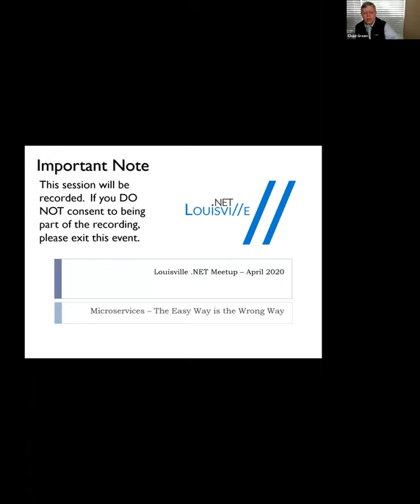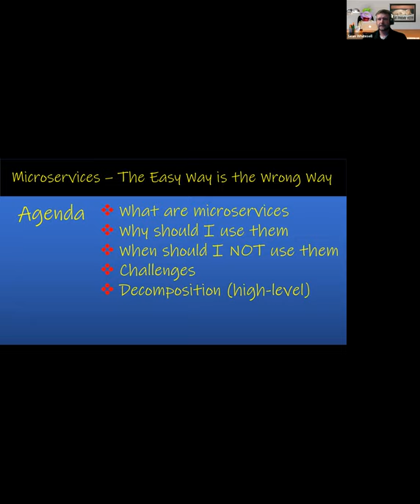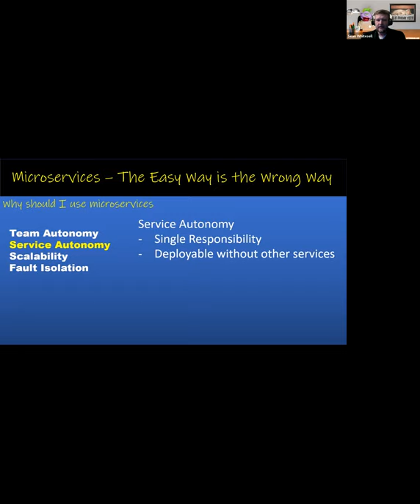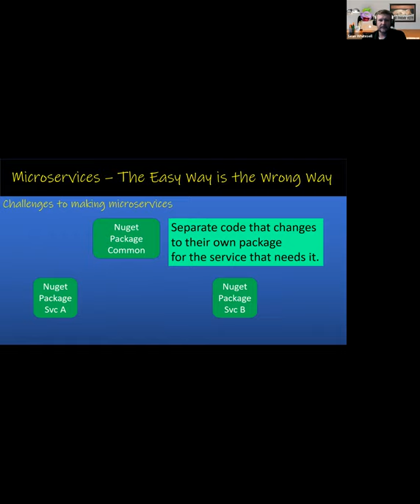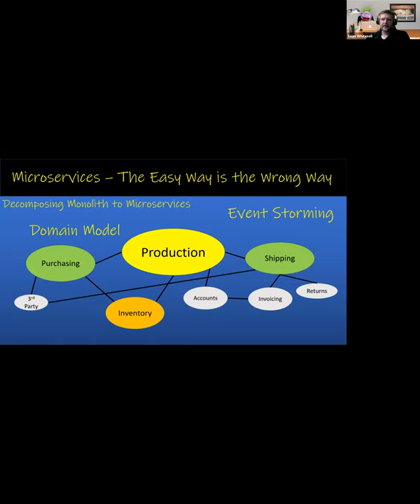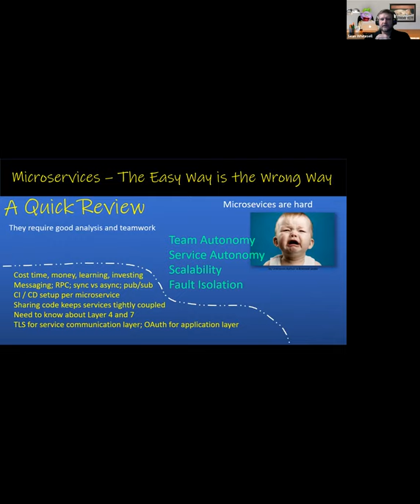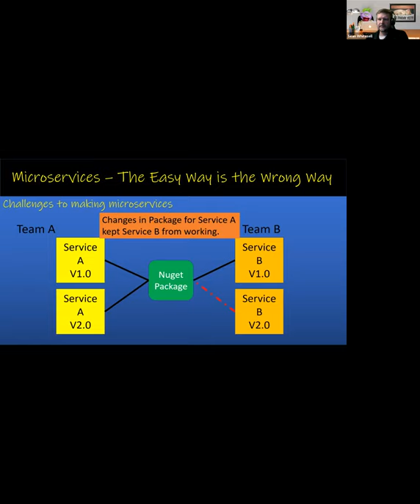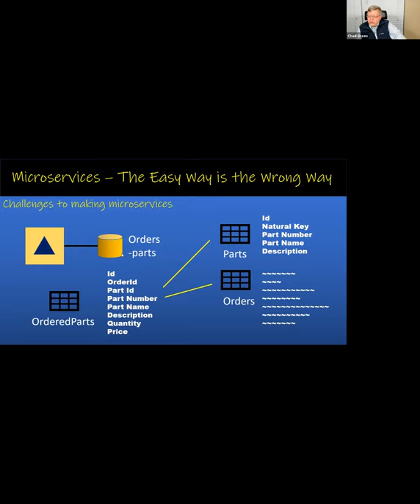Microservices – The Easy Way is the Wrong Way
In the effort to be buzz-word compliant you get onboard and start making a microservice for nearly everything. You have learned that the only way to grow in this programming industry is to use microservices so you took a look at your codebase and started hacking away. Months later you pull your head out only to realize you have spent way too much time and money going the wrong direction from the start. In this presentation I will talk about pros and cons of microservices. You will learn when and how to get started creating microservices and when you absolutely under no uncertain terms should create them. When and how to tear apart existing applications to well defined services.

-- Sean Whitesell --
Sean Whitesell is a Cloud Architect at TokenEx and the president of the Tulsa .NET User Group since July 2009. He is passionate about programming and teaching. Sean believes that knowledge is useless if not shared. “Give a man a fish he’ll eat for a day. Teach a man to fish he’ll eat for a lifetime.” The point? Teach! Twitter: @seanw122